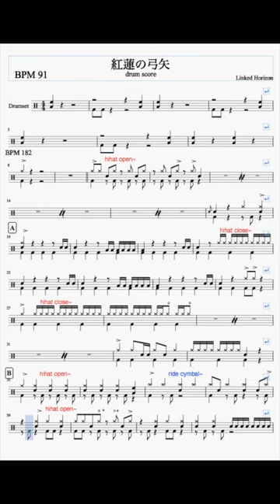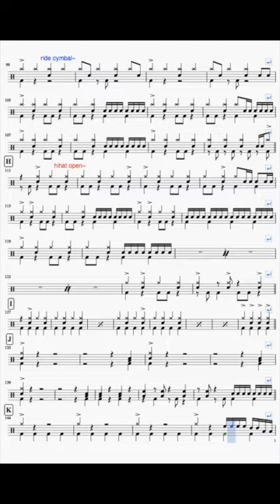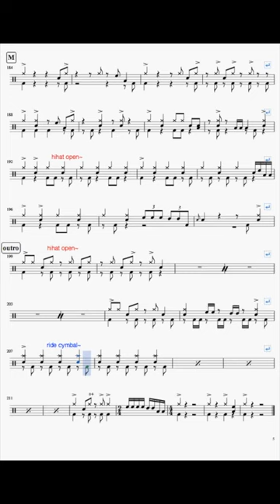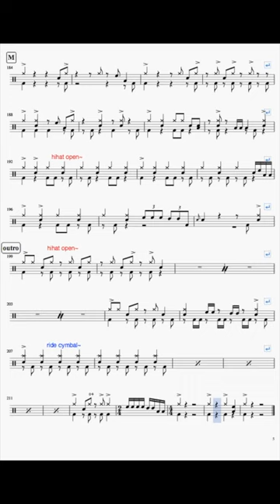【スマホで出来る！ ドラム縦動画】紅蓮の弓矢 Linked Horizon ドラムスコア 楽譜 drum score〔あ、楽譜よもう。〕